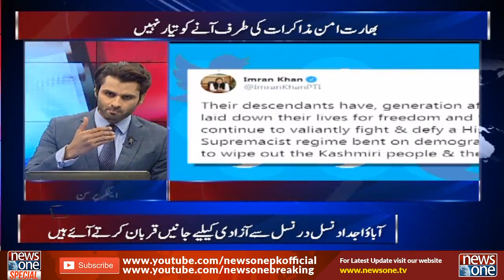Kashmir Martyrs Day | Newsone Special | 13-July-2020 | Jawad Kamal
Newsone Special | 13-July-2020 | Ali Raza Syed |  Brig R Farooq Hameed | Ghazala Habib khan

یوم شہدائے کشمیر۔۔۔۔
کشمیر لہو لہو۔۔۔۔۔
عالمی ضمیر جھنجھوڑنےکےلئےپاکستان کیاکرے؟
پاکستان کوایگریسواسٹریٹیجی کی طرف جانا چاہئے؟